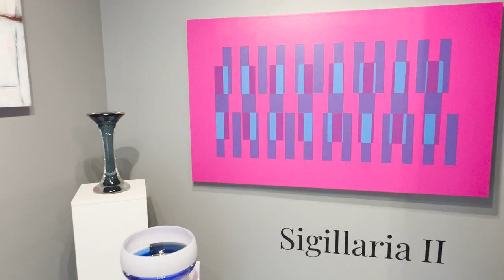"Sigillaria II" exhibition at Chroma Fine Art Gallery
A second installation of the annual holiday exhibition at Chroma Fine Art Gallery is underway from December 5, 2023 – January 7, 2024! The festive exhibition, Sigillaria II, serves to commemorate past, present, and future. Sigillaria refers to small clay or wax figurines which were given as traditional gifts by the ancient Romans during the month of December. “This exhibition recognizes and celebrates our creative community,” reflects Rita Baunok, owner of Chroma and a photographer in her own right. “As 2023 comes to a close we can be proud of a wonderful year, and we look forward to the exciting opportunities that lie ahead in 2024!”

In the spirit of the season, many artful small and big treasures can be found, which makes Chroma the perfect place to find unique gifts (while supporting the local art scene)! You can find paintings, mixed media works, hand-pulled prints, photographs, sculptures, and glass art. “There is a wide range of work, as you can imagine,” Baunok explains of the featured artists. “But they are united by the abundance of talent and creativity in this region, and that is something we celebrate all year round.” You are invited to meet and mingle with the art crowd at Chroma for a festive reception (and some inspired gift-giving ideas) on December 9 from 3-7pm.

The 30 artists on view include: Robin Arzt, Jen Badalamenti, Vincent Baldassano, Rita Baunok, Carol Bouyoucos, Moshe Bursuker, Kathleen Carlson, Bruce Dunbar, Bracken Feldman, Edward Giobbi, Marilyn D. Glass, Oscar Hammerstein, Inness Hancock, Joshua|2, Alissa Leigh, Jacqueline Lorieo, Rita Maas, Terrence Mahon, Jean Morley, Vanessa Pineda Fox, John Plunkett, Ruth Raskin, Andrea Rowan, Angela Rustici, Kelly Schwark, Robert Spinazzola, Sergey Stepanenko, Michael Summers, Mitchell Visoky, and Rachel White.